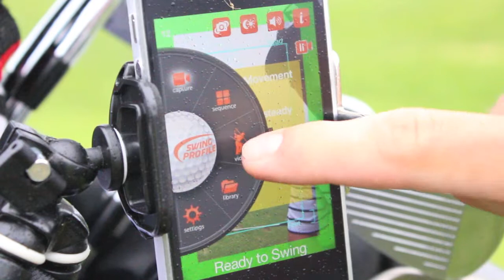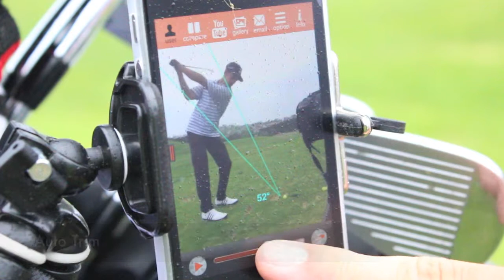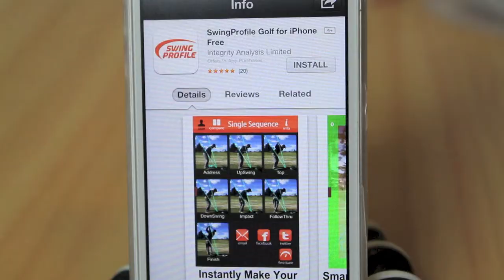Training with World's Fastest Golf Analyzer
Through SwingProfile's advanced technology you can film yourself for long periods of time in a single shot, and let the program find and isolate your swings. This dramatically reduces the size of your videos, allowing you to practice and record for longer.

Footage of setting up balls, resting and stretching is automatically removed, leaving you with only relevant video -- your swings. Videos are also automatically cropped to a suitable width in order to reduce their size. With SwingProfile it is no longer necessary to start or stop recording for each swing, nor do you need to watch redundant footage during your analysis.